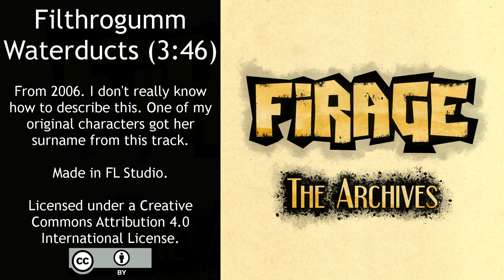Firage - Filthrogumm Waterducts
From 2006. I don't really know how to describe this. One of my original characters got her surname from this track.